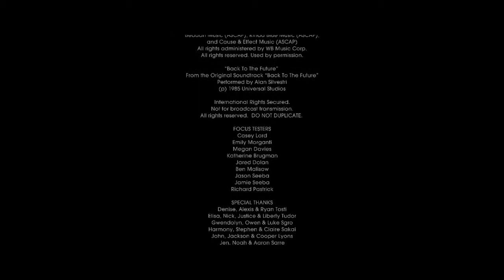Let's Play Back to the Future part 20 Get Tannen! part 10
I think we broke the past again.

Back to the Future is a point and click puzzle game based on a film series called Back to the Future (funny that) and was developed and published By Telltale Games.